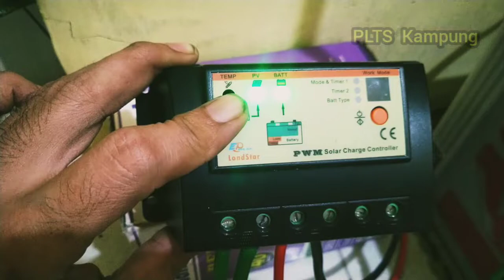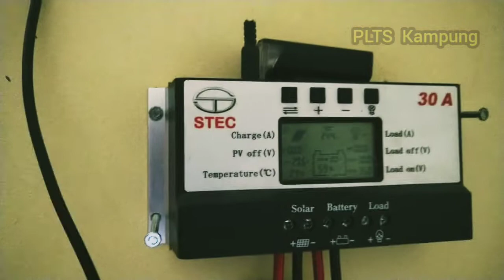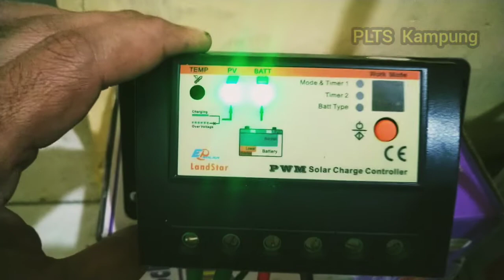PLTS Aki Mobil 24 Volt || solar panel surya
Pembangkit Listrik Tenaga Surya dengan menggunakan Aki Mobil sebagai penampungan listrik dari matahari untuk dipakai saat malam hari